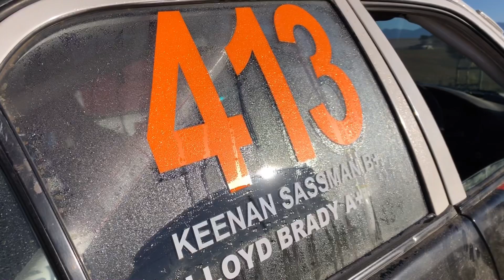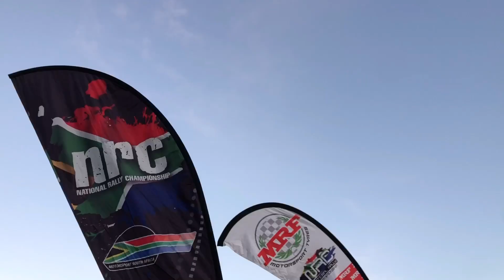BEST OF RALLY TEAM 413 AT THE CAPE OVERBERG NATIONAL 2022 RALLY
This was the best of Rally Team 413 at The Cape OVERBERG 2022 National Rally which I forgot to Upload .🙈 So I hope you all enjoy the Action Packed video I put together! 🏁